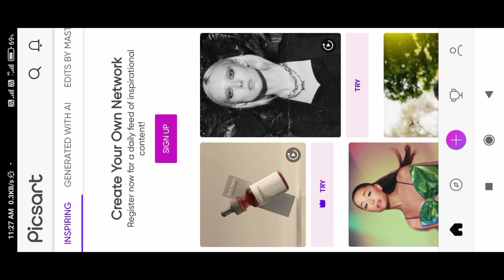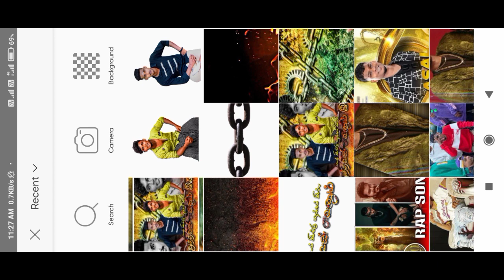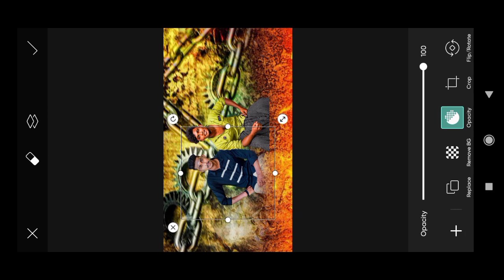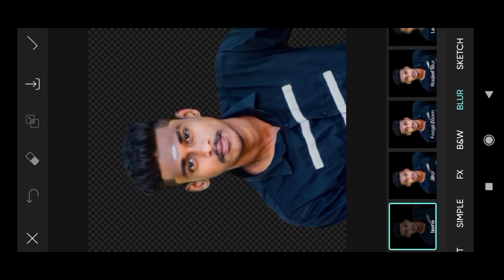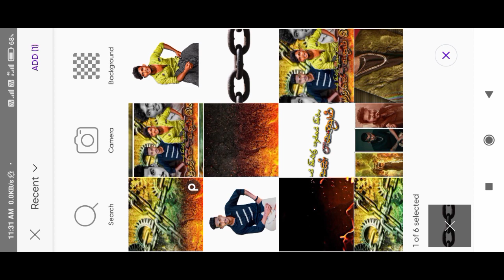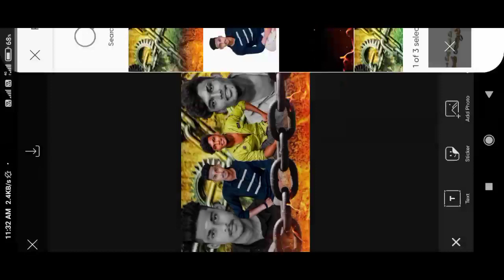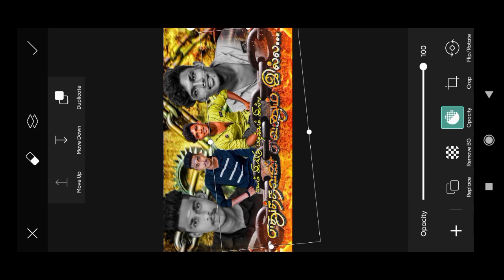🔥Madurai Style Mass Banner Editing in Picsart 😈 Banner Editing in Mobile Tamil Tutorial 😈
Materials Link:-